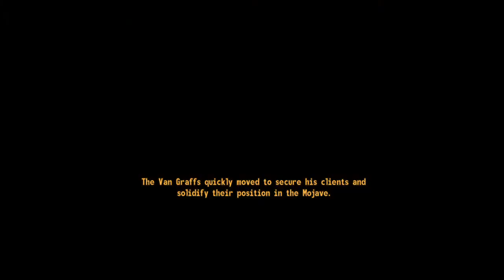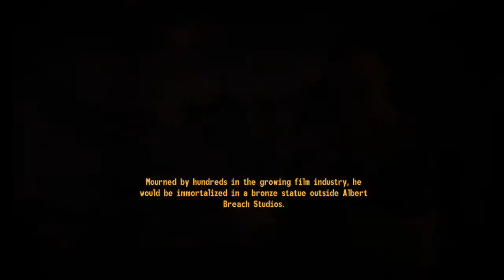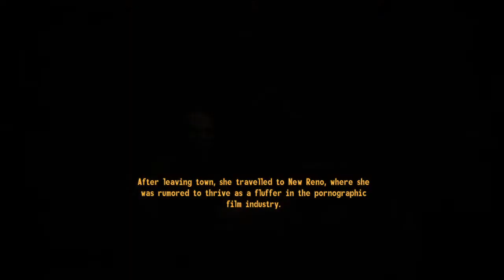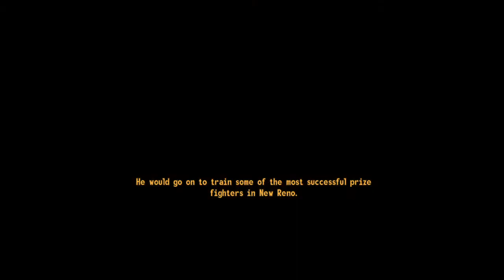Marcy New Vegas part 67